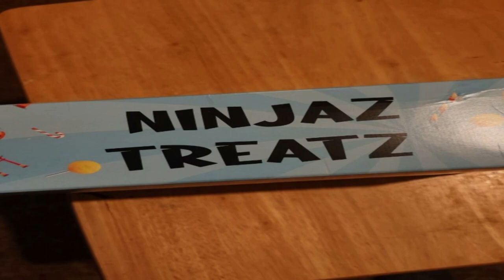NITNSE Reviews Japanese Snack review Ninjaz Treatz: Caplico cone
Wyldfyre1 and Sammus review the Ninjaz treatz Japanese snack box!

This time around they try a Caplico Cone!

0:00 Open
0:12 Review